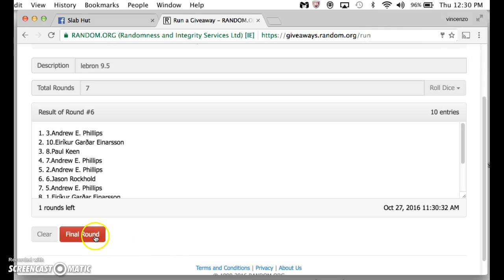lebron 9.5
thanks